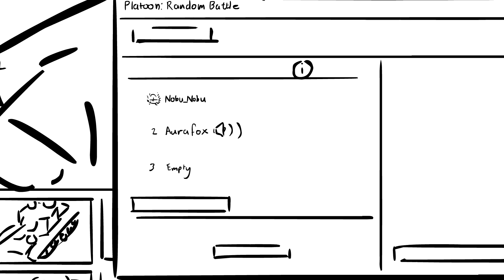World Of Tanks - True Stories "Perfect Angle" by 9tailedbrush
One of the many great tales in the land of tanks and armored warfare. Told from the eyes of the infamous Tank Commander Aurafox himself we get a glimpse into the horrors of war that he and his battalion faced throughout the years.